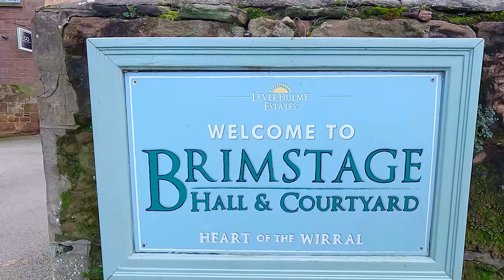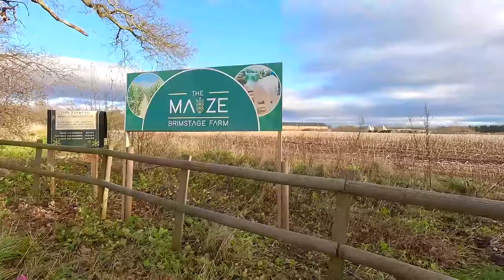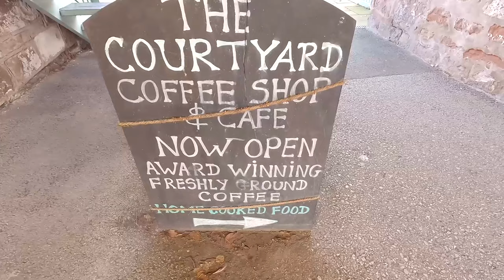Wirral Walks - Brimstage to Thornton Hough Circular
A 4 mile circular walk, taking in the wonderful countryside that the Wirral has to offer. Starting at Brimstage Hall. Heading up to Lever Causeway, created by Lord Leverhulme. Back into Brimstage and cross country across the boggy footpaths to the rather lovely village of Thornton Hough.

A quick walk around the village then back down another set of footpaths passing a couple of lovely tree lined avenues. Eventually coming full circle and back to Brimstage Hall.